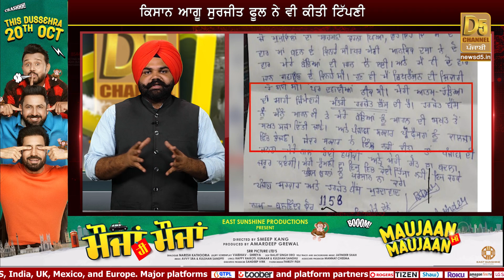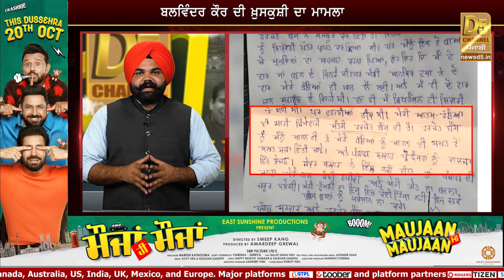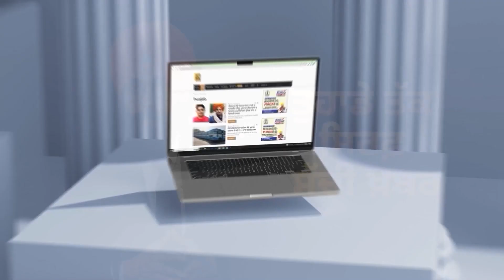Assistant Professor ਦੀ ਖ਼ੁਦਕੁਸ਼ੀ ਮਾਮਲੇ ’ਚ ਨਵਾਂ ਮੋੜ! Majithia ਨੇ ਦੱਸੀ ਪੂਰੀ ਕਹਾਣੀ | D5 Channel Punjabi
Assistant Professor ਦੀ ਖ਼ੁਦਕੁਸ਼ੀ ਮਾਮਲੇ ’ਚ ਨਵਾਂ ਮੋੜ! Majithia ਨੇ ਦੱਸੀ ਪੂਰੀ ਕਹਾਣੀ, ਕਿਸਾਨ ਜਥੇਬੰਦੀਆਂ ਨੇ ਵੀ ਖਿੱਚੀ ਤਿਆਰੀ! | D5 Channel Punjabi